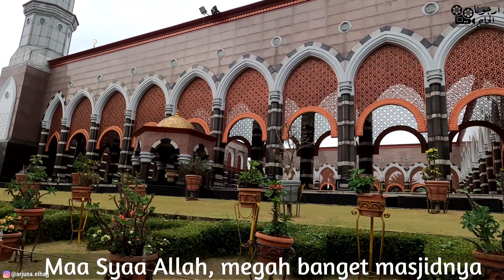Kondisi Masjid Kubah Emas Saat ini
wisata rohani dengan mengelilingi beberapa Masjid besar ternama ternyata memang cukup menarik ya, apalagi Masjid megah dan juga bersih akan kwalitasnya. kali ini saya berwisata Masjid khususnya di Daerah Depok, yang tak lain dan tak bukan Masjid terbesar yaitu Masjid Kubah Emas Dian Allah Mahri, yang beberapa tahun lalu pemiliknya wafat, juga uniknya setiap ba'da sholat fardhu selalu mendoakan almarhumah.
yuk tonton video selengkapnya di @arjunaelhajj8117 channel